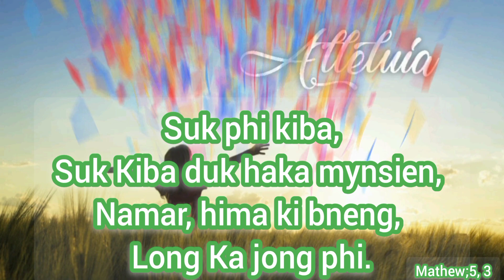Suk kiba duk ka mynsien ll namar hima ki bneng long ka jongki ll mathew;5, 3